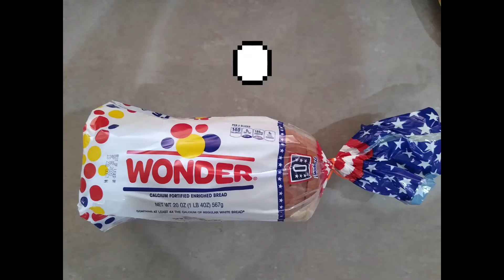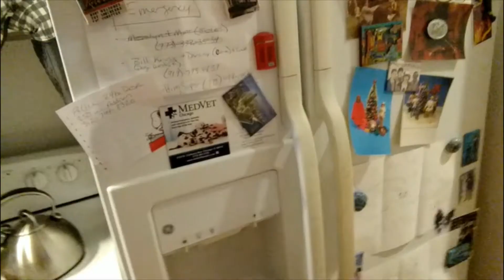1980's Cuisine Episode 1: Steak'umm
A couple of stuck-in-the 1980s dudes eat through their memories.